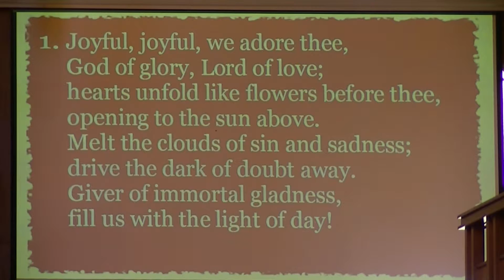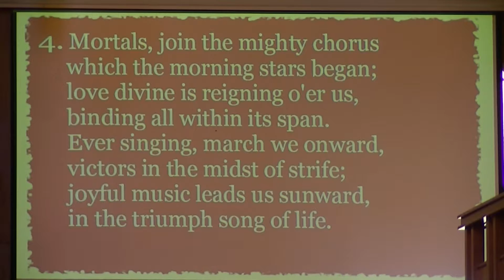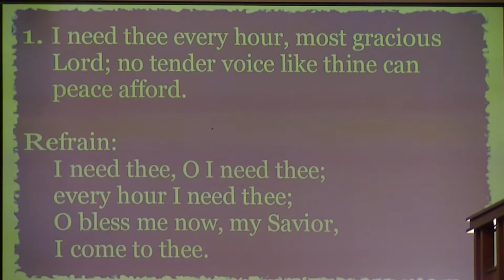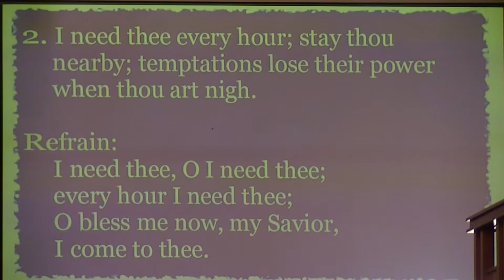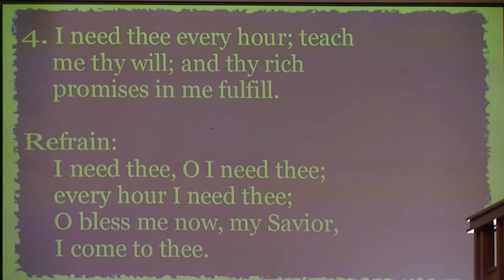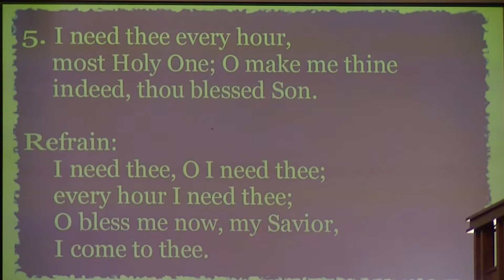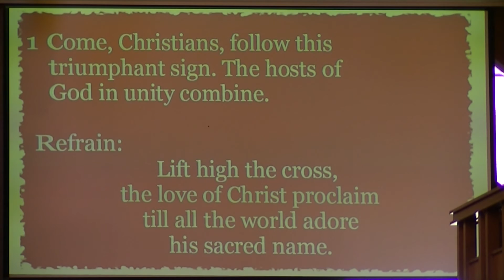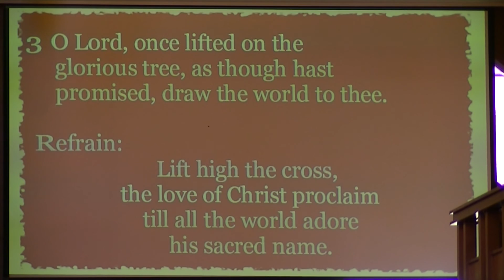Traditional Worship Service-11/15/2015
0:00-The Prelude
2:19-Welcome and Announcements from Carrie Anderson
9:08-Time of Fellowship
12:45-Call to Worship
14:27-Hymn #89 "Joyful, Joyful, We Adore Thee"
17:12-Joys and Concerns
22:16-Hymn #397 "I Need Thee Every Hour"
25:43-The Anthem "Leaning on Jesus" from the Senior Choir
30:07-The Offering
33:10-Scripture Reading and the Message from Pastor Mitch Galloway
50:22-Closing Hymn "Lift High The Cross"
53:47-Dismissal with Blessing
54:00-Choral Benediction